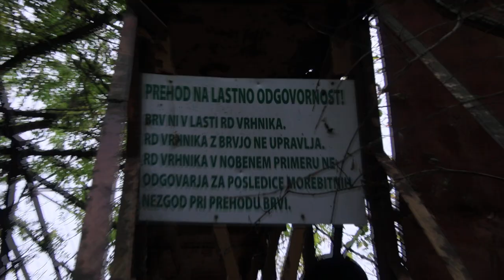2022-10-18 VRHNIKA Ribniki pri stari opekarni Brv čez Ljubljanico